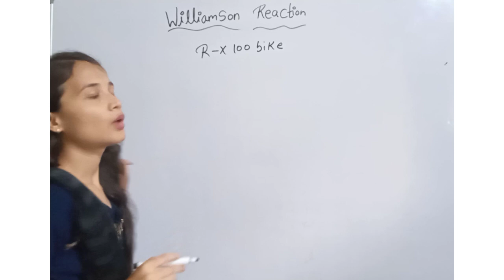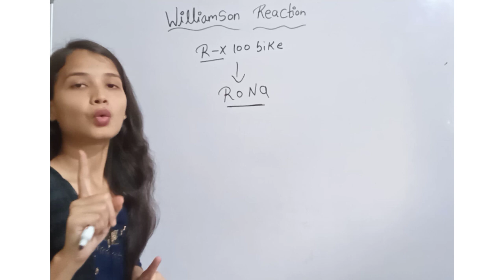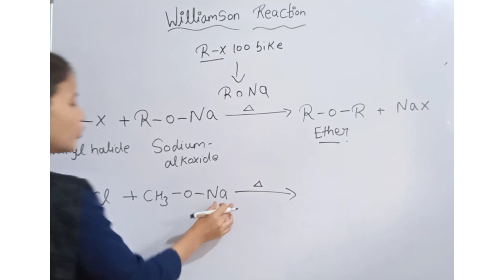Trick to learn|| Williamson reaction|| organic chemistry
In this video you will learn Williamson reaction class 12 organic chemistry
trick to learn Williamson reaction
how to learn Williamson reaction
Williamson reaction